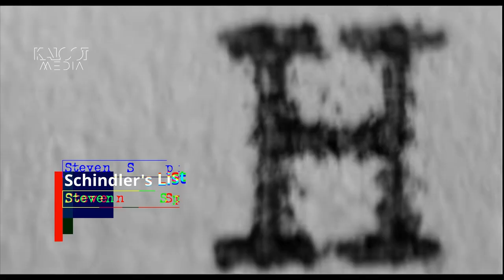آپارتمان - فیلمی از وایلدرکه باید بارها دید | The Apartment - 1960 - Billy Wilder | سینما کلاسیک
آپارتمان بی‌شک یکی از مهمترین آثار وایلدر به شمار می‌آید. دومین همکاری اوی با جک لمون و مک مورای و نخسین حضور شرلی مک‌لین در فیلمی به کارگردانی او، نتیجه‌ای دلچسب داشته. شرلی مک‌لین با فرصت شناسی ایفای نقشی متفاوت نسبت به نقش آفرینی‌های پیشین خود را ارائه می‌دهد تا پس از چند نقش آفرینی کوتاه و نادیده گرفته شدن، به یکی از مهمترین بازیگران زن دهه بعد بدل شود.
این کمدی تلخ، اگرچه بدبینی همیشگی وایلدر را در بطن خود دارد، اما با سرانجامی شیرین بیننده را امیدوار نگه می‌دارد. جایی که ممکن است طمع همه چیز را به باد دهد، عشق کار خودش را می‌کند.
آپارتمان سرشار از درس‌هایی‌ست که وایلدر یواش در گوشمان زمزمه می‌کند. قطعا تماشای چند باره آن موثرتر خواهد بود. چرا که با هر بار تماشا یکی از لایه‌های درس‌های او برایتان باز خواهد شد.
امیدوارم از تماشای این ویدیو لذت ببرید.

از وقتی که در اختیار من قرار دادید ممنونم.

امیرقباد

کلوت مدی